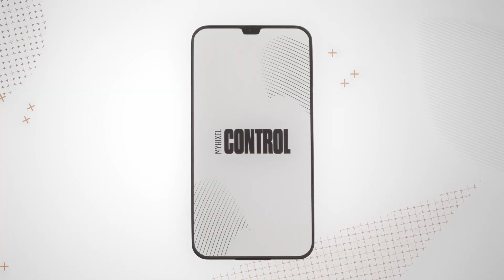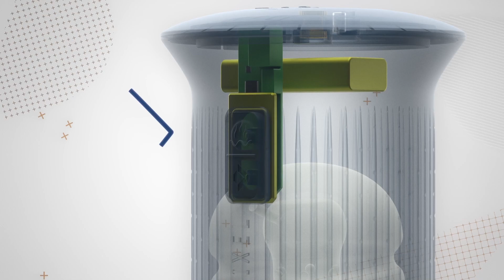The science behind sexual health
Welcome to the official MYHIXEL channel! 🎉

Did you know that the first scientific studies on sexuality date back to the 1940s with the famous "Kinsey Reports"? Since then, we have come a long way, but there is still much to explore. 🚀

Discover how MYHIXEL is at the forefront, collaborating with renowned institutions to conduct clinical trials and develop effective solutions for ejaculatory control and erectile dysfunction.

Would you like to learn more about sexuality myths debunked by science? Leave it in the comments! 💬